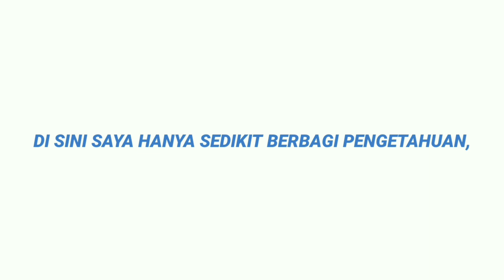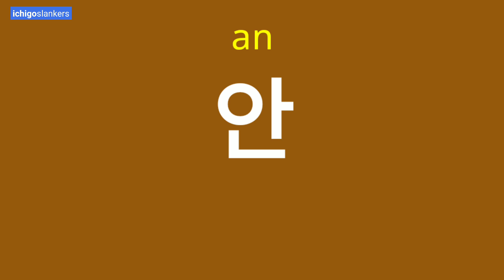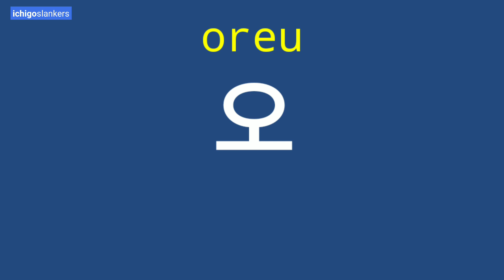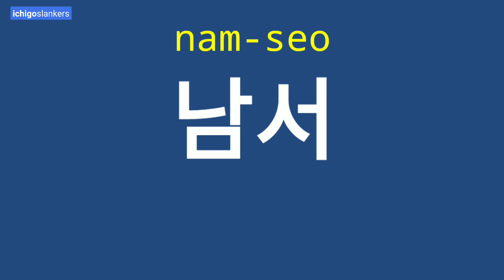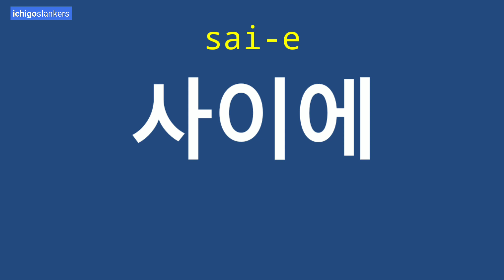Bahasa Korea - Letak dan Arah (위치와 방향)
Kosa kata bahasa Korea: letak dan arah (위치와 방향)